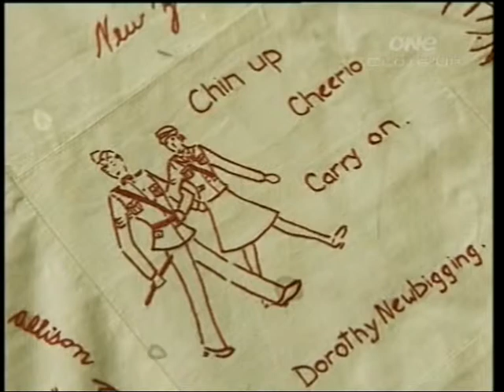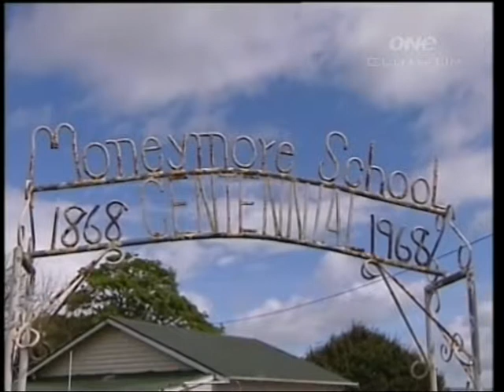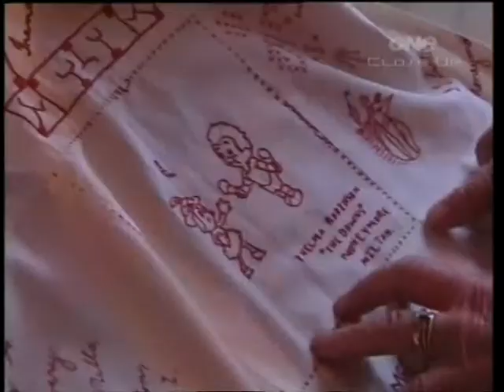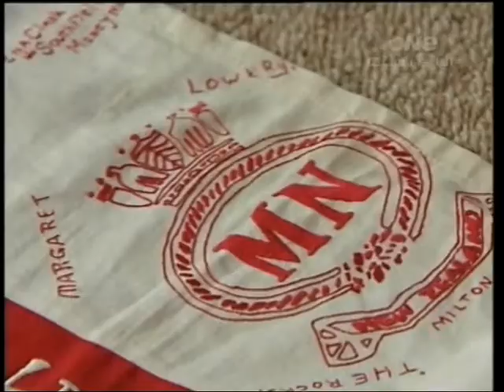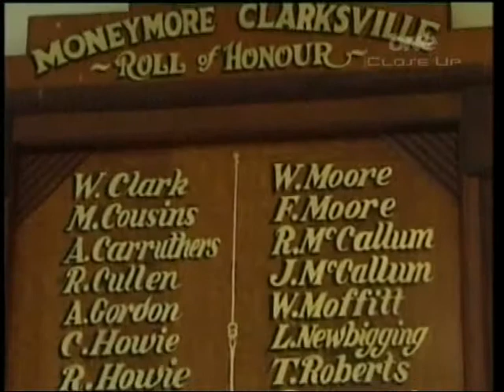Wartime New Zealand Quilt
The following article was written by Glenn Conway... Friday, 24th February 2006 The Daily Otago Times

Moneymore: A simple quilt, made by a group of South Otago women more than 60 years ago, took centre stage at an emotion-packed homecoming yesterday.

There was barely a dry eye in the Moneymore Hall as the cotton quilt, handmade by the Moneymore sub-branch of the Red Cross in 1943, ended its journey around the world.

Made up of 120 individual squares, it features words of support and goodwill for soldiers overseas from Moneymore and Clarksville families, many of who still reside in the area.

Sent to Italy or Egypt in a Red Cross package, it somehow ended up in the United States where it was discovered at a Los Angeles flea market more than 10 years ago.

Yesterday, the well-travelled quilt returned home for good, thanks to the determined efforts of a Canadian woman who has devoted the past four years to ensure it returned to its rightful place.

Andrea Burns, an Ottawa-based property manager, turned detective to track down the quilt's origins, and yesterday, more than 80 people gathered at the Moneymore Hall, near Milton, to celebrate her efforts and the quilt's return.

It was an emotional day for many. Although only a handful of the original quilters are thought to be alive, more than 20 of their sons and daughters turned up to see the quilt. Most were only children or babies when their mothers made the quilt.

A roll of honour in the hall shows 22 Moneymore and Clarksville men served their country overseas. Six of them, including two from one family, did not return.

Dorothy McCallum was 20 years old when she crafted her square.

Her words of support were bright and to the point Chin Up, Cheerio, Carry On.

She can remember meeting others in the hall to contribute their messages of support for troops fighting overseas. The need for quilts was urgent at the time.

Seeing the quilt again was a strange but satisfying feeling, she said.

It does give you a warm feeling inside. It's quite nostalgic.

Another quilter, Margaret Mead was thrilled to see the quilt again.

It looks lovely doesn't it?

She often thought about the quilt over the years and wondered where it
ended up. Knowing it was back home was comforting.

As Ms Burns pulled the wrapped quilt out of her bag, a large crowd moved forward to catch a glimpse.

Ooh, there's my one square there, said one.

Ms Burns said no-one knows how it ended up in California.

But a friend of hers, who was leaving the United States, contacted her to see if she would find a good home for some of her possessions. The inscription on the quilt got her thinking about where it came from and started her efforts to return it home.

The quilt will take pride of place in the Milton Information Centre and Museum.